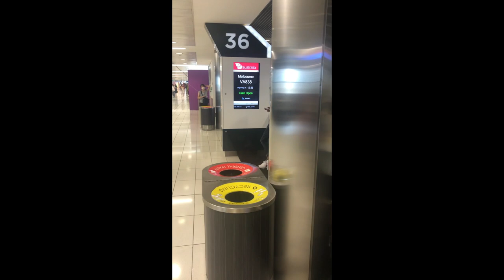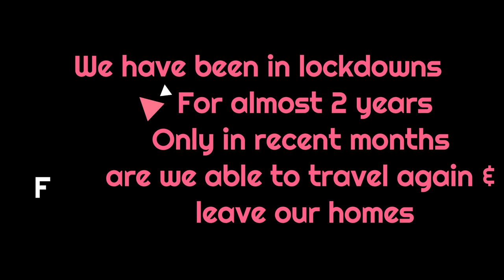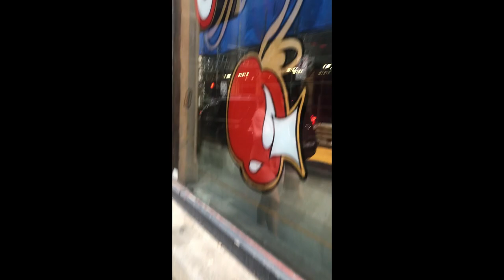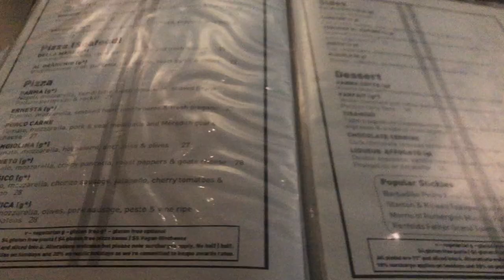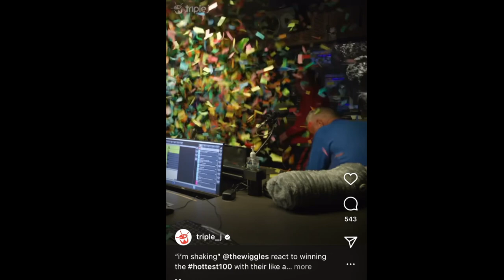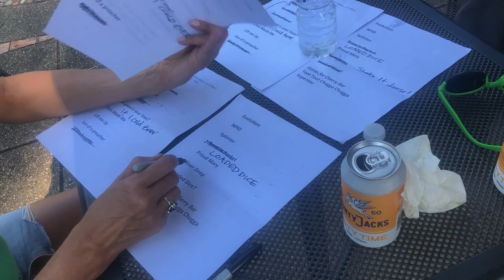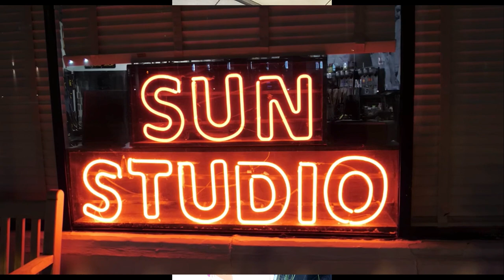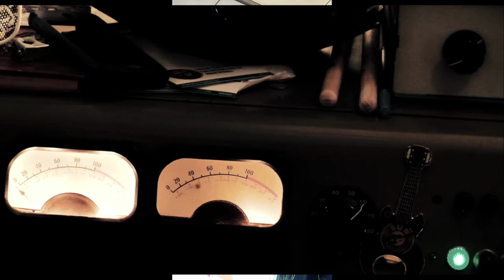VLOG - TOURING DRUMMER WITH MURRAY COOK ( OG WIGGLE) & THE SOUL MOVERS Jan 2022 Victorian Tour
Our new Pocket Percussion playlist for 2022 vlog. We are kicking it off strong with a drummervlog - touringdrummer through a pandemic" to document what it was like coming out of lockdowns and what goes on behind the scenes touring with the originalredwiggle the ogwiggle himself murraycook and his band thesoulmovers. This tour took place in January of 2022. We headed down from Sydney to Victoria for some shows. Melbourne has been through 7 lockdowns and is now out and ready to party the night away.

We played at "thecherrybar" and "summersoundsfestival" in Ballarat.

This is my first ever vlog so go easy on me. Let me know what you think. I would love to hear from you all.
REQUEST? We love requests!